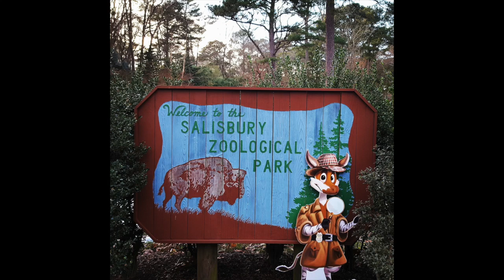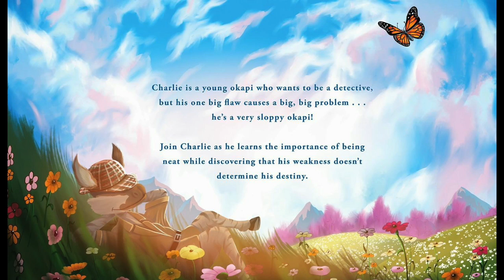Writing Tips, Smoothies, and Cicadas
I share some solid advice for finishing a book - inspiration vs. perspiration. Also, I give an update on The Sloppy Okapi 2, drink a delicious smoothie, and listen to loud Cicadas tell me how hot it is.

Here's my poem about a Cicada:
(First click this link if you don’t know what a Cicada is

Hey, Cicada
By Keith Bosco

Hey, Cicada
Hey, Cicada
Can you come out and play, Cicada?
I would like to play today with you

Hey, Cicada
Hey, Cicada
What do you have to say, Cicada?
There’s something I’d like to say today to you

I found your older shell
Out by the wishing well
Just sitting on a stone
There all alone

Did you grow again?
Your exoskeleton
It looks outgrown
Worn out and very tightly sewn

Hey, Cicada
Hey, Cicada
It’s such a lovely day, Cicada
It’s such a lovely day today, it’s true

Hey, Cicada
Hey, Cicada
It’s time for me to say, Cicada
It’s time for me to say goodbye to you

So Bye, Cicada
Bye, Cicada
Next time we’ll play hot potata
See ya Lata’
Alligata
It’s time to go and eat tomata stew